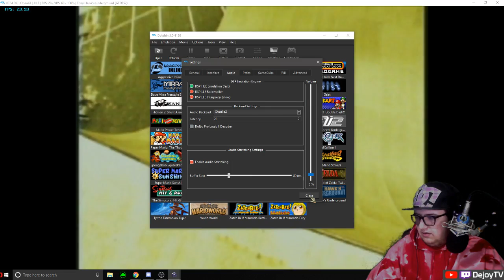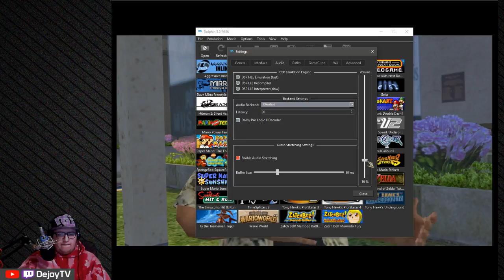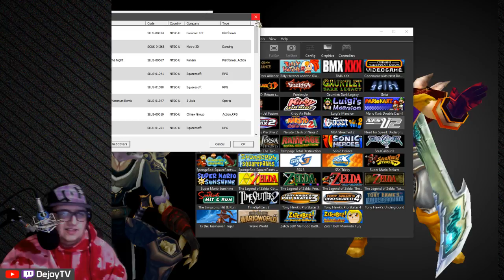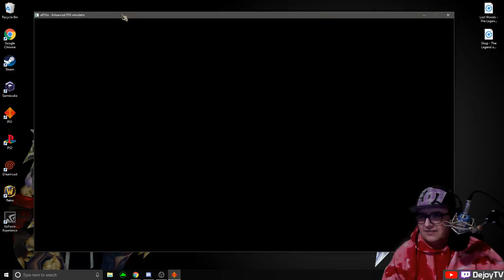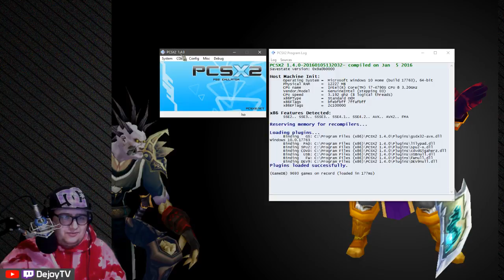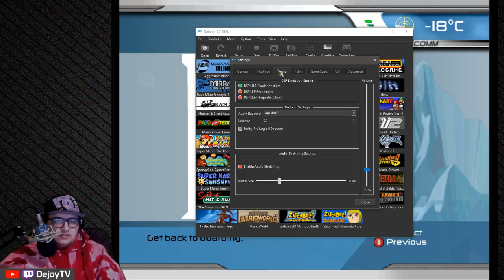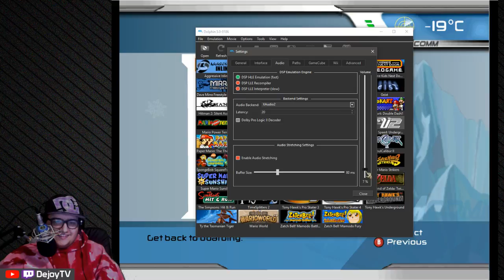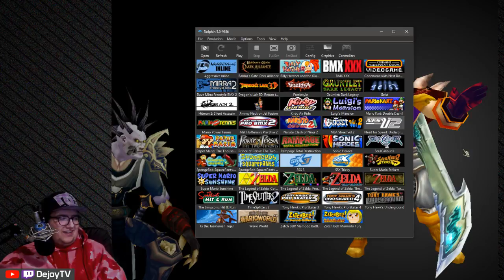Final Day of streaming for awhile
Hey! Welcome to the stream! I'm Dejoy, guess i should say a little about myself i'm 21 from Washington State  (USA) and a legacy wow fanatic hence its all i really play on stream may eventually venture to other games in the future but we will see.